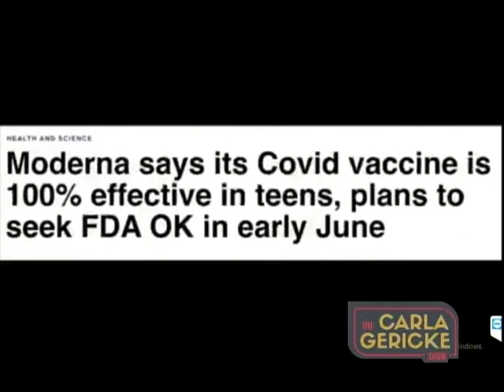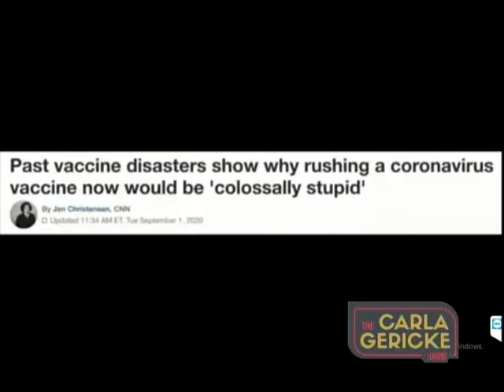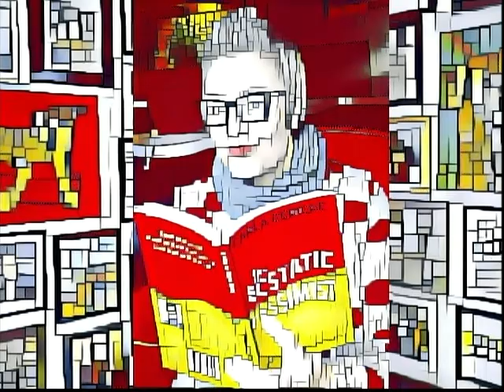Ep. 3: The Carla Gericke Show Has Three F Words for the World--Pfizer, Fauci, and Fasting (10/20/21)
This week, I discuss the reduction in efficacy of the shots, why you might want to be a little skeptical about them, and how my fast is going (I'm on hour 48-ish of a likely 3-5 day one; the length depends on how I feel as it progresses).